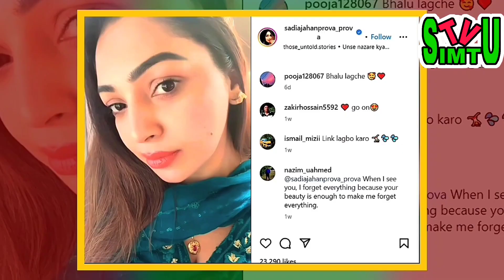প্রভার ২৫ সেকেন্ডের ভিডিও ভাইরাল || Simtu TV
6, Section 36 and Chapter 13 Section
72. According to that law allowance is